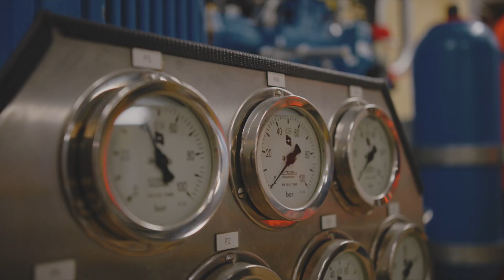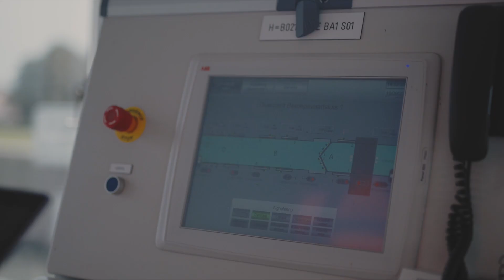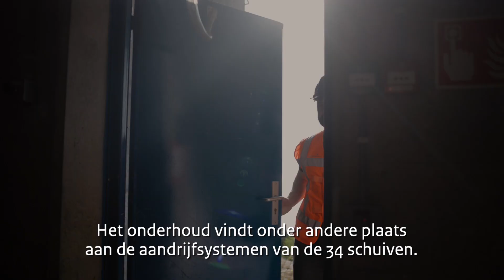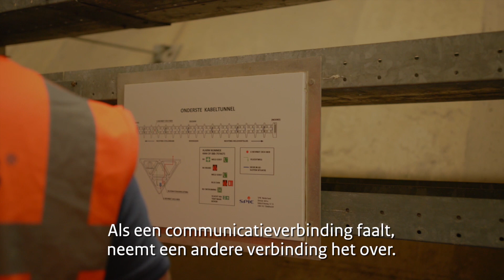Hoe onderhoud je een sluizencomplex in de Deltawerken? | Deltawerken in topconditie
In deze video laten we het vaste onderhoud aan de Haringvlietsluizen en Volkeraksluizen zien. We nemen je mee naar de complexen en onderhoudstechnicus Davor vertelt over zijn werkzaamheden. Door goed en regelmatig onderhoud blijven de sluizen oersterk en beschermen ze Nederland tegen de zee.

Rijkswaterstaat werkt hard om alle deltawerken in topconditie te houden, zeker met het stormseizoen voor de deur! Meer weten over hoe we ons klaarmaken voor het stormseizoen?